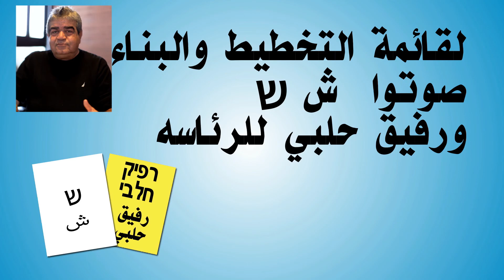قائمة التخطيط والبناء